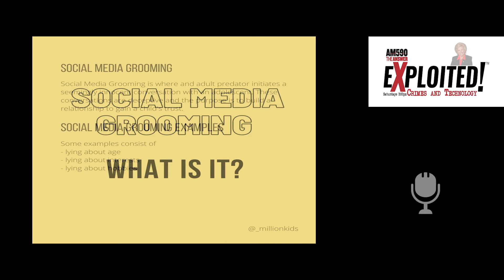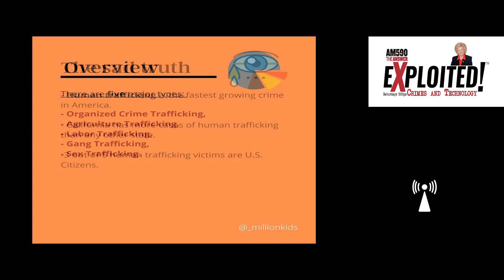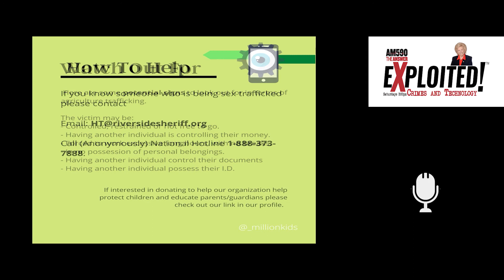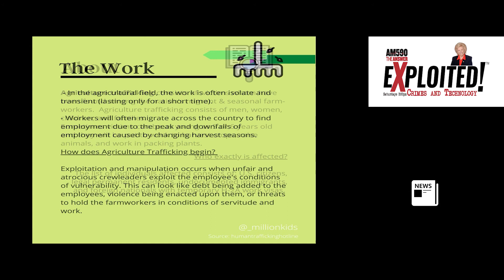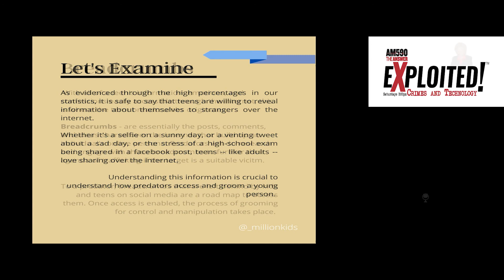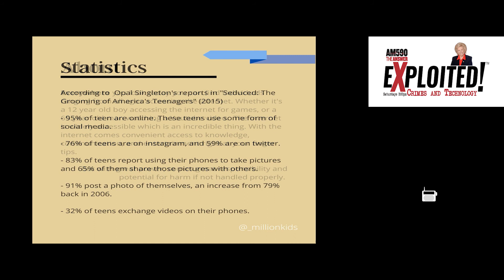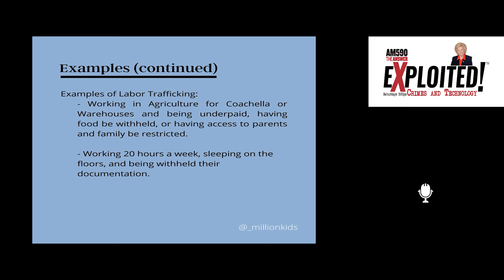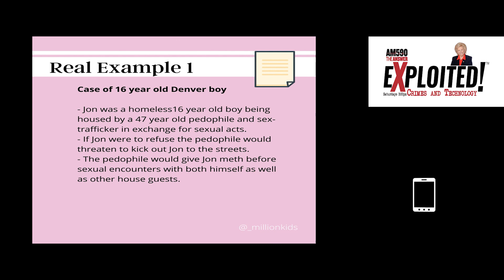News release - law enforcement to identify, track down and rescue run away and missing kids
33 missing children, including some who were sexually exploited, found during operation in SoCal: FBI | KTLA

45 missing children rescued, 179 arrested in Ohio operation

Nearly 40 missing children rescued during Georgia sex trafficking bust

These three news releases outline the work of law enforcement to identify, track down and rescue run away and missing kids, many of which are part of the social services system in their state.  While there are many news stories across the US about defunding law enforcement it is encouraging and rewarding to hear of the efforts of law enforcement agencies across the US to track down and find kids who may be in danger of sex trafficking, sextortion or other forms of exploitation. Research indicates that about 60% of minors engaged in sex trafficking are from the social services system.  And it is believed that one out of 6 kids who run away will be victims of sex trafficking in the first 48 hours.

Million Kids applauds the work of the FBI, US Marshall's office, Homeland Security, and local law enforcement to provide the funding, expertise and commitment to finding and rescuing the most endangered and providing them with the services they need to get to safety.  Thank you for supporting the work of Million Kids.